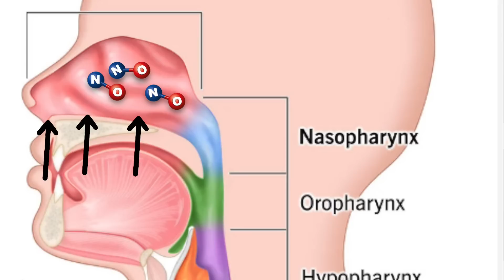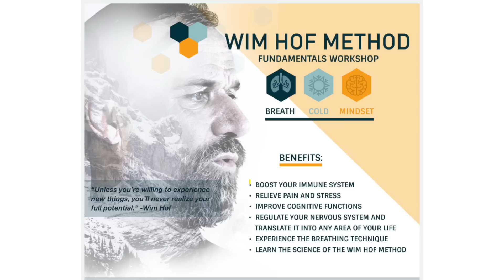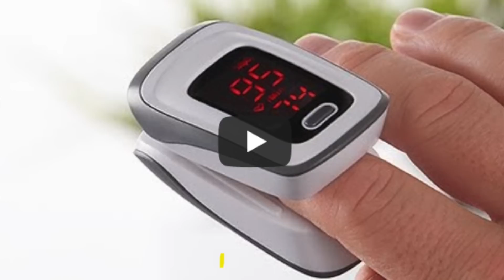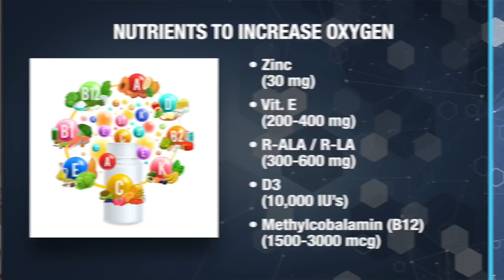Oxygen Infusion for Nerve Repair - The Nerve Doctors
Dangers of Shallow Breathing For Your Nerves - See Description Below

Vit. E

Dangers of Shallow Breathing For Your Nerves

Did you know that your nerves require plenty of oxygen to stay healthy or to get healthy.  Oxygen is one of the vital fuels and energy supplies that our nerve cells need and unlike your muscles, your nerves can’t store sufficient energy.  They need a steady flow of nutrients and oxygen to allow them to fire and send nerve signals and messages throughout the body.

Since we’ve become a population that is extremely sedentary, we’ve developed poor breathing habits and have become shallow breathers which greatly decreases the amount of oxygen delivered to our nerves.

It’s imperative to practice deep breathing exercises on a daily basis. With time you’ll stop the shallow breathing and automatically breathe deeply without any thought.  You can find many videos on YouTube that will take you through Guided breathing exercises.  Find the one that resonates with you and practice it every day or a few times a day.  This is a great practice, especially when your neuropathy symptoms are running high.

Dangers of Shallow Breathing For Your Nerves Chapters
0:00 Intro to Dangers of Shallow Breathing For Your Nerves
1:11 Oxygen and Nerves
1:49 Breathing Habbits
2:57 Function of nasal passages
3:59 Proper breathing
4:51 8 Ways to increase oxygen in your body
6;49 Wim Hof Breathing Method
8:41 Nutrients to increase oxygen
9:54 Conclusion to Dangers of Shallow Breathing For Your Nerves